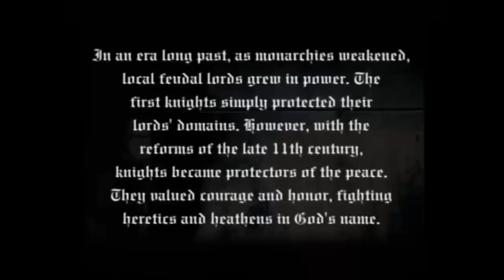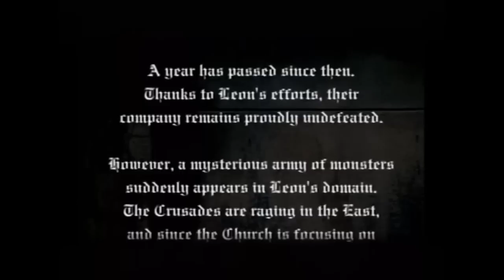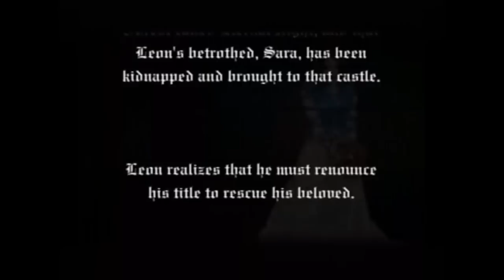Castlevania: Lament Of Innocence - 100% Complete Gameplay (Part 1)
House Of Sacred Remains. You don't need the Wolf's foot to get to the balcony that is blocked. See 24:10 for details. This is my FAV Castlevania. Beaten it every which way on all modes and with all characters. I ended up beating the game in a little over 4 hours. Try and beat me!